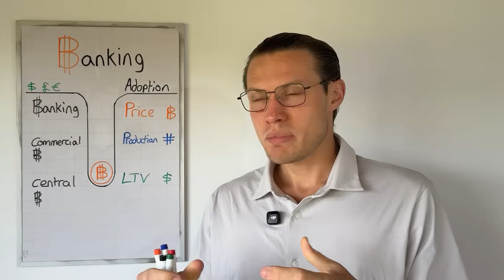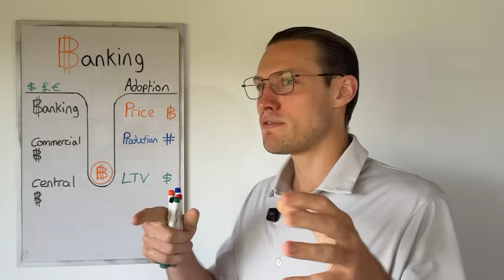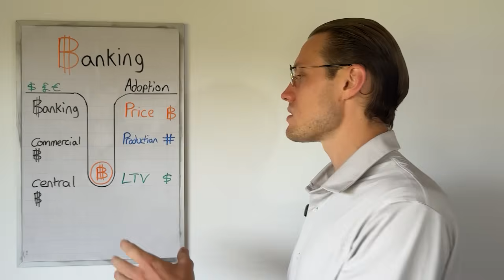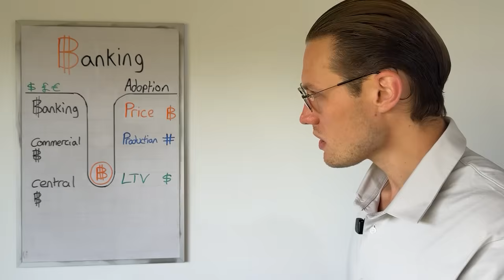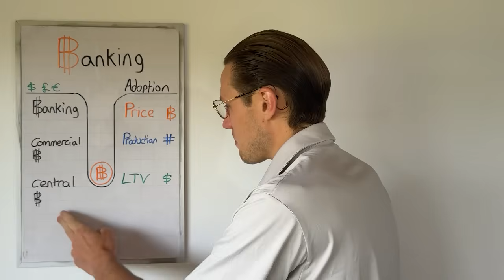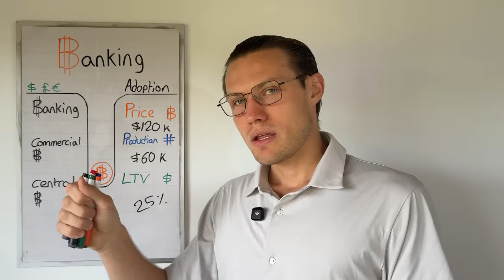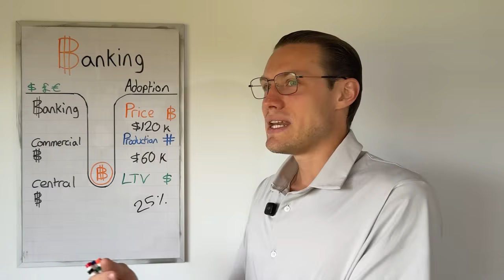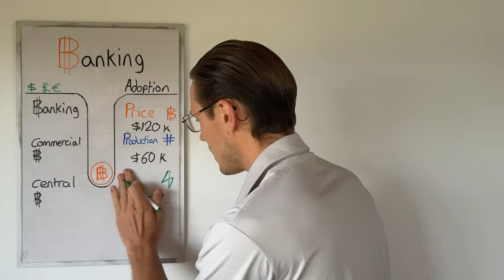Bitcoin in the Banks! What this means for Price! & Adoption? | Hashpower Academy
Explore how Bitcoin adoption is set to explode as banks embrace custody, drawing millions of banking app users into Bitcoin holding during the steep phase of the adoption S-curve.

This video unpacks the implications of this demand surge, including:

What You’ll Learn:
How bank custody could skyrocket Bitcoin’s price premium, driven by massive new holder demand. The risks of high loan-to-value (LTV) ratios in Bitcoin lending and financialization, potentially sparking market volatility.

Opportunities for miners, as commercial banks may provide financing to bolster Bitcoin’s critical network infrastructure. How low LTV ratios (e.g., $60k production / $120k price = 50% LTV; $60k / $240k = 25% LTV) reduce risk for miners and lenders.

A thought-provoking question:
Could central banks, like those holding gold, eventually hold Bitcoin as a reserve asset?

Hosted Bitcoin Mining accessible to Everyone: (Waitlist) (The Big Question answered!)